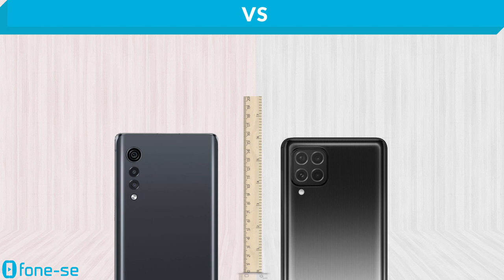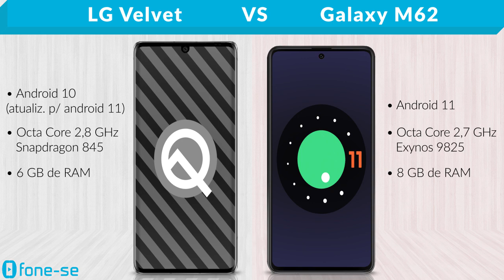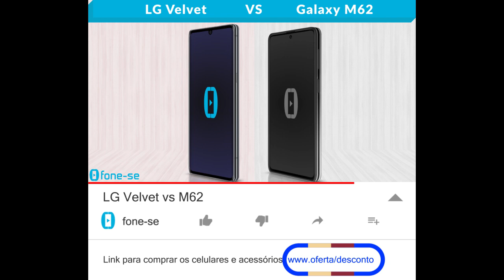LG Velvet vs M62 (Comparativo)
Muita diferença de bateria no comparativo entre a ficha técnica do LG Velvet e do Samsung Galaxy M62, além de uma comparação de tamanho exclusiva (3D), e muito mais.

Links para comprar:

(LG Velvet)

Pergunta:
Snapdragon 845 ou Exynos 9825?